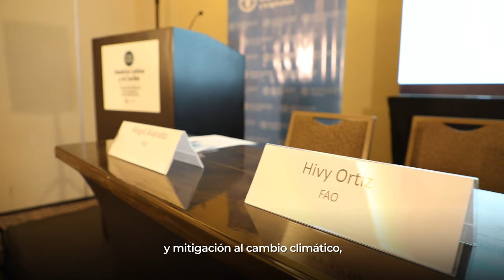Plataforma de Acción Climática en Agricultura, PLACA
Sol Ortiz, Presidenta de PLACA y Directora General de Políticas, Prospección y Cambio Climático de la Secretaria de Agricultura y Desarrollo Rural de México, presenta a la Plataforma de Acción Climática en Agricultura para Latinoamérica y el Caribe, PLACA.